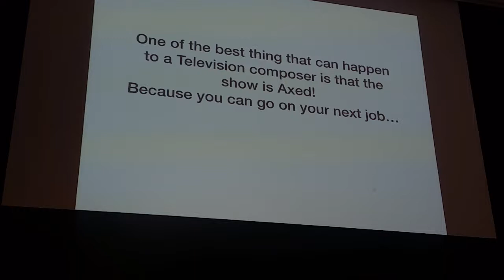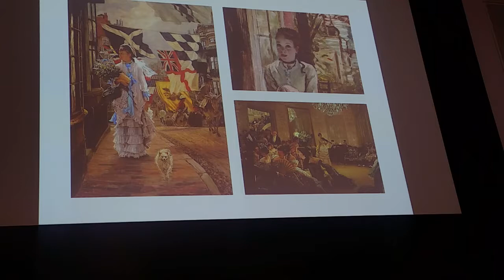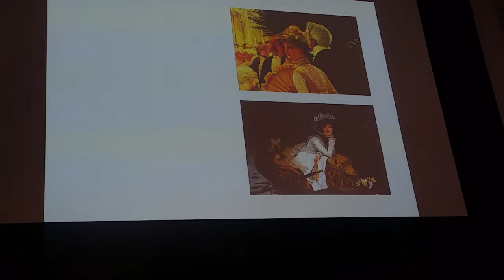Maurizio Malagnini in SoundTrack Cologne (6)